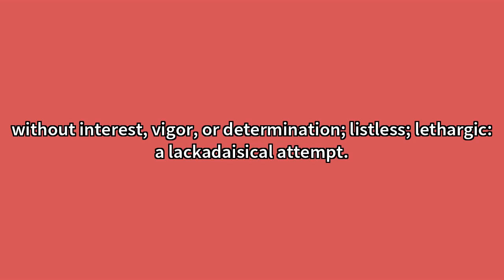Lackadaisical Meaning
Video shows what lackadaisical means. without interest, vigor, or determination; listless; lethargic: a lackadaisical attempt.lazy; indolent: a lackadaisical fellow. Lackadaisical Meaning. How to pronounce, definition audio dictionary. How to say lackadaisical